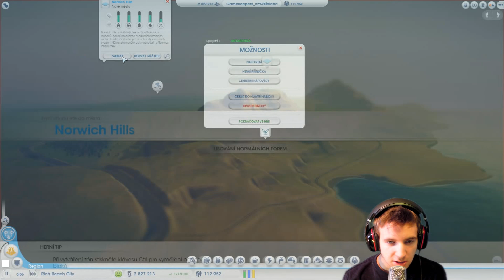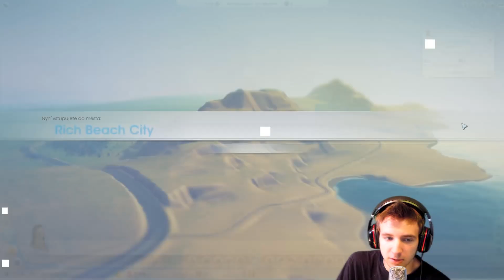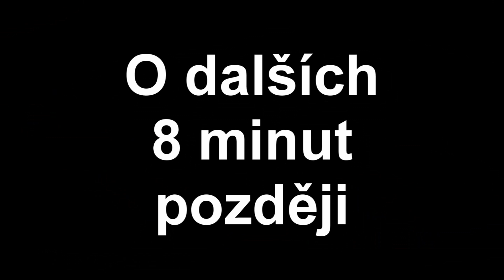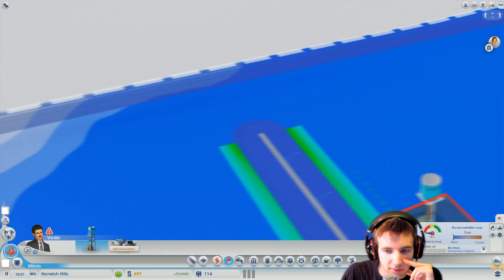SimCity ► Let's Play Česky ► #11 ► FailCity ► synecek11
Herní video pořízené přes střihovou kartu AverMedia Live Gamer HD